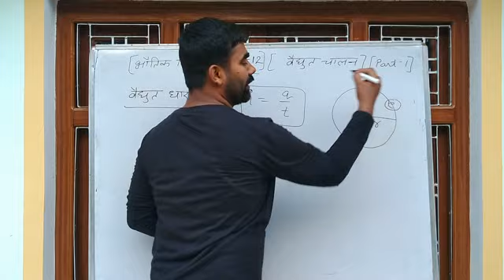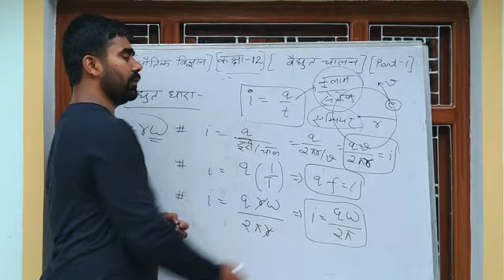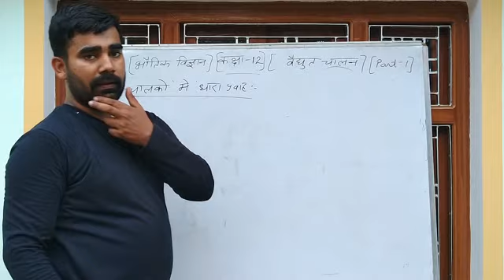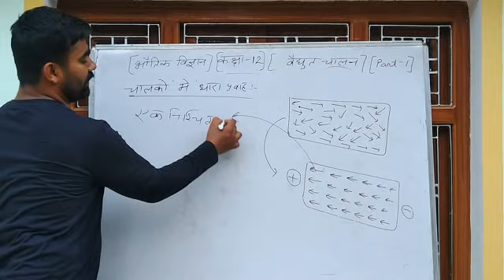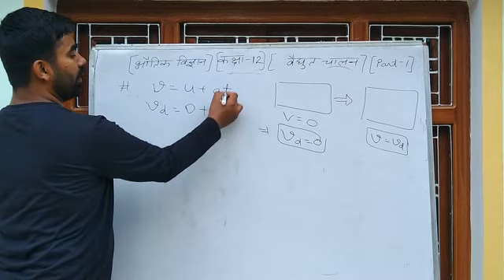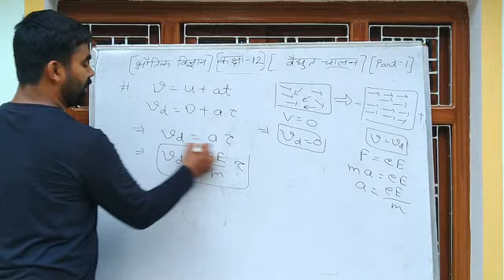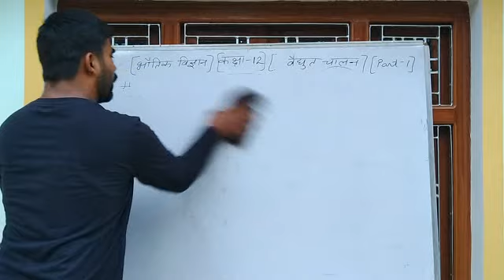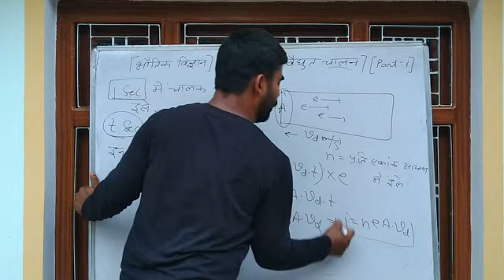Class12_विद्युत चालन_part1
विद्युत धारा
चालकों में धारा प्रवाह
अनुगमन वेग
अनुगमन वेग और धारा में संबंध